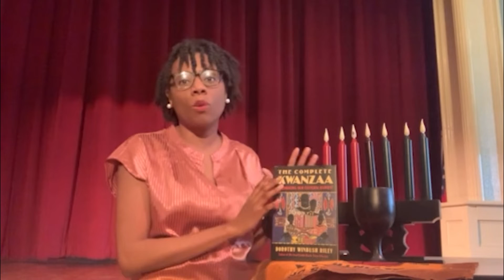2021.12 Kwanzaa Day 7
It's the last day of Kwanzaa but Director of Education Raven Cook reminds us that you can keep the spirit of this season all year long.